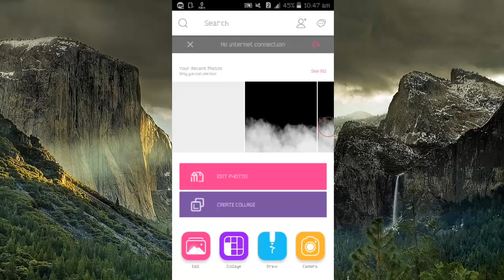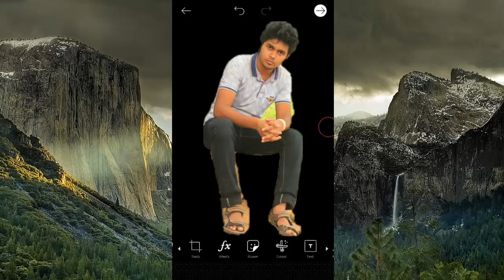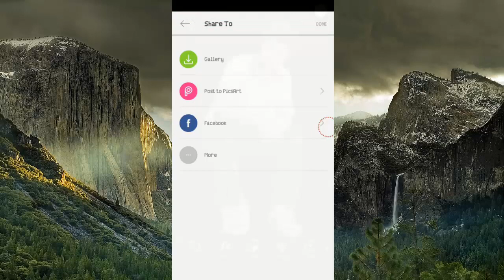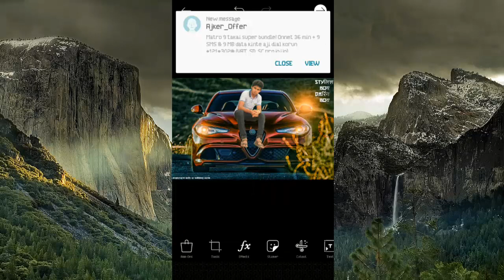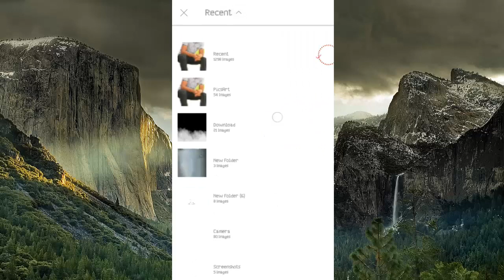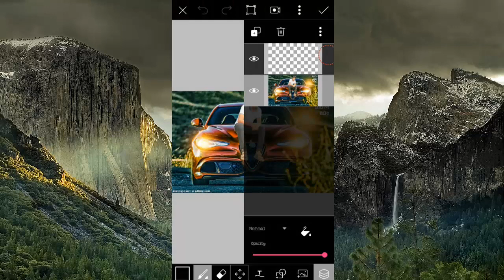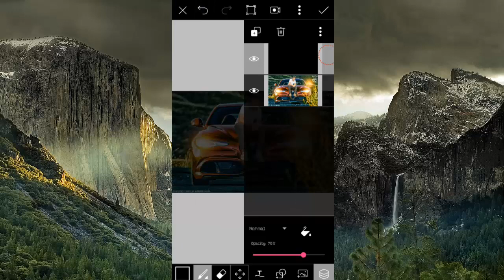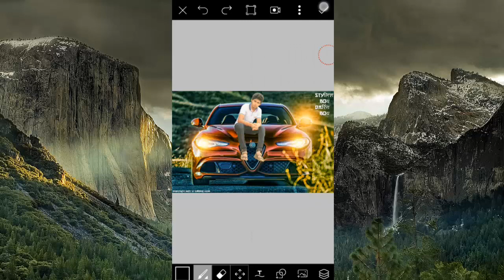PicsArt Photo Manipulation | Boy Sit on the (KTM) car PicsArt editing Tutorial 2018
It's a Picture edit  channel. if you want how to chang your picture background and here style and face change and how to make your picture beautiful. if you injoying my channel and get mor picture eedit video don't forget subscribe my channel.. you shere my channel video with your friends.